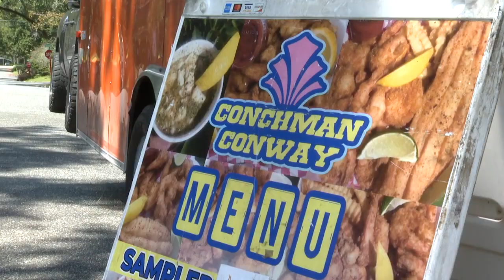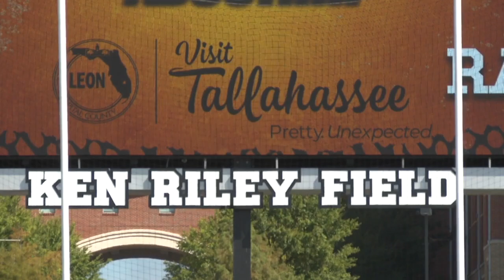Bragg Stadium plans for FHSAA Championship expects to bring in millions for local businesses